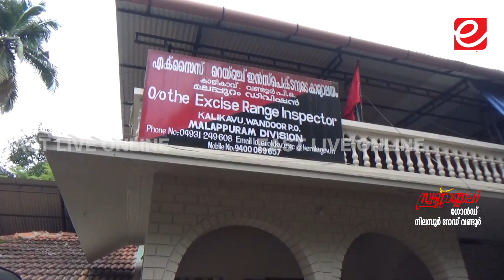വീട് വളഞ്ഞ എക്സൈസ് സംഘത്തെ വെടിവെച്ച് രക്ഷപെടാൻ പ്രതിയുടെ ശ്രമം ll ACUSED SHOOTED EXCICE INSPECTOR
വീട് വളഞ്ഞ എക്സൈസ് സംഘത്തെ വെടിവെച്ച് രക്ഷപെടാൻ പ്രതിയുടെ ശ്രമം; ഇൻസ്പെക്ടറെ ശസ്ത്രക്രിയക്ക് വിധേയമാക്കി